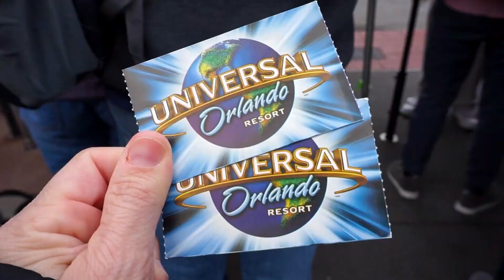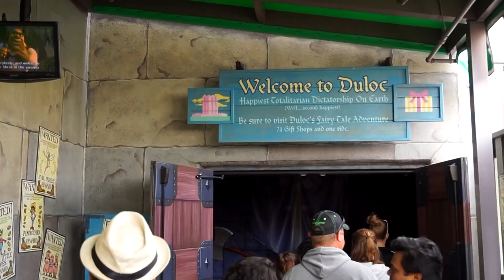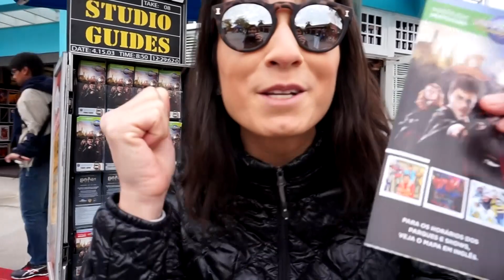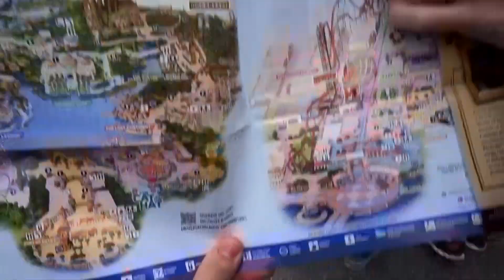UNIVERSAL ORLANDO | EP.1 | MAYRA E MARINA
Quer conhecer o parque Universal de Orlando? Então venha se divertir com a gente!! Nesse vídeo damos várias dicas do parque inclusive valores!!! Foi mega divertido mas passamos muito frio!!!

Beijos Mayra e Marina